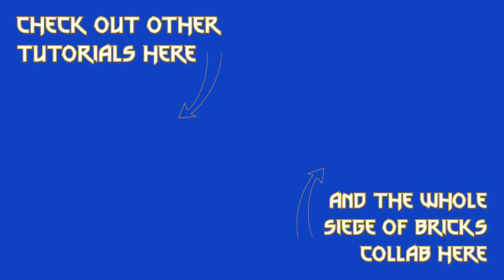How to build a Medieval Ballista - LEGO Castle MOC (Building instructions)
My version of a medieval ballista made for a collaboration I did with Edge of Bricks, where it had to stand against his trebuchet.

Let me know, how far your ballista shoots 😉